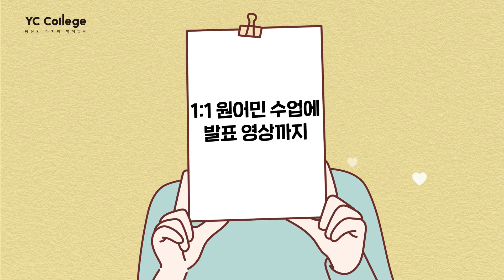⭐️ YC College의 신년맞이 뉴 프로그램 ⭐️ YC PT 세번째 홍보영상! ⎜부산영어회화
YC College에서 신년을 맞이하여 새로운 프로그램을 소개합니다!
두구두구두구🥁  바로 YC PT ! ! 빠밤! ! 🤟🏻
YC Personal Training의 약자로, 줄여서 YC PT라고 지었답니다 : )
혹쉬 ~ 헬스장에서 PT 받아보셨나요 ~ ? PT의 꽃이자 마지막은 바디프로필! 💪🏻
바디프로필처럼 여러분의 스피치를 영상으로 만들어드립니다!

▼▼▼ YC College 모르는 사람 없게 해주세요 🙏🏻▼▼▼
▲▲   어메이징한 일들로 가득한 부산 영어 회화학원  ▲▲